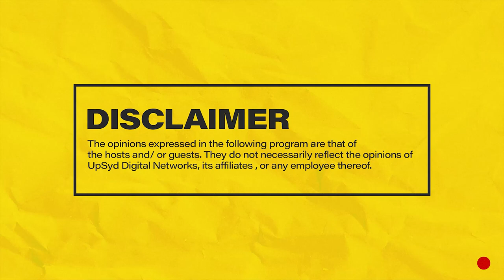MIC CHEQUE PODCAST | Episode 30 | Queen Lizzie (Live audience recording)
Join Chaxy, Mariah and Mwass on episode 30 of MicChequePodcast, their first live audience recording comprising 30 avid listeners of the show. It's an open audience discussion with different topics covered from relationships, blended families, the death of Queen Elizabeth II, merchandise, podcast profitability, following your passion, university eduction PLUS MORE!
Hosts: Chaxy, Mariah and Mwass
Producer: Chaxy
Camera: Fellah
Camera Assistant:  @Sheycruz Sling Dennoh
Audio: Rick Kilonzo and Ernest
Editing: Fellah
BTS: Akili.Huru + Wambiakale
Set : Ray Don Drip